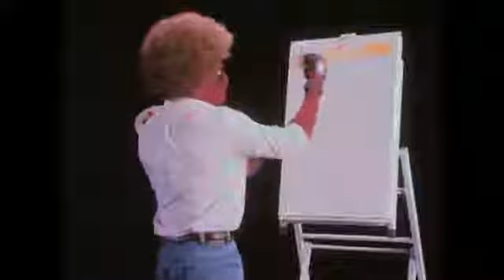Deadpool 2 Preview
Deadpool paints really fast!